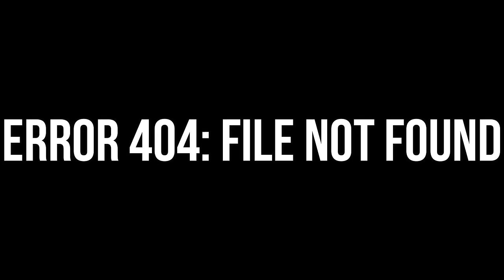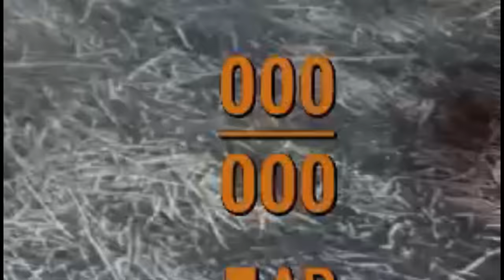Can You Beat Fallout 4 As The Silver Shroud?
The best super power is Gun.